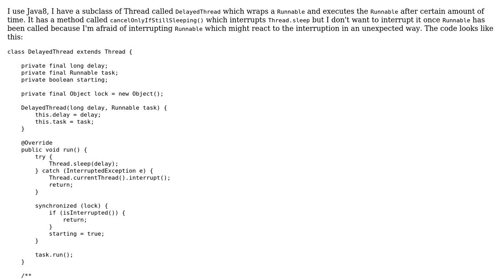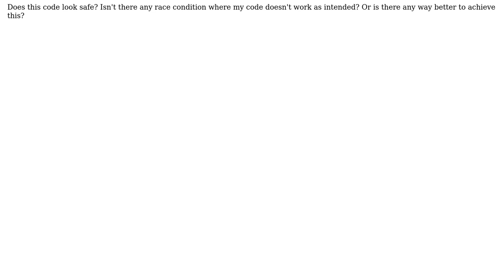Thread which executes code after Thread.sleep() and can be cancelled only if it's sleeping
Code Review: Thread which executes code after Thread.sleep() and can be cancelled only if it's sleeping

With thanks & praise to God, and with thanks to the many people who have made this project possible! | Content (except music & images) licensed under CC BY-SA | Music | Images & others | With thanks to user Mark Bluemel user Kohei Nozaki and the Stack Exchange Network Trademarks are property of their respective owners. You are responsible for your own actions.